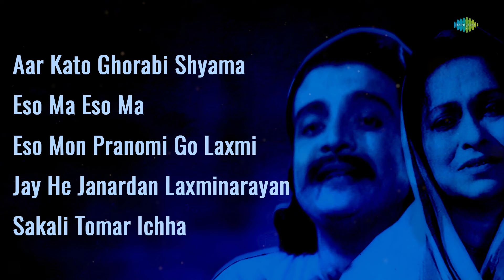Shree Shree Ma Lakshmi | Aar Kato Ghorabi Shyama | Eso Ma Eso Ma | Eso Mon Pranomi | Full Album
00:00:05 Aar Kato Ghorabi Shyama
00:03:04 Eso Ma Eso Ma
00:05:45 Eso Mon Pranomi Go Laxmi
00:08:57 Jay He Janardan Laxminarayan
00:11:57 Sakali Tomar Ichha

Song: Aar Kato Ghorabi Shyama
Artist:  Dhananjay Bhattacharya
Music Director: Kalipada Sen
Lyricist:  Traditional
Filmstar:  Gurudas Banerjee, Kamal Mitra, Ashim Kumar, Chhabi Biswas, Sandhyarani, Ratna Ghosal, Gita Dey, Anamika Saha, Lalita Chatterjee
Director:  Prabhat Chakraborty

Song: Eso Ma Eso Ma
Artist:  Hemanta Mukherjee, Arati Mukherjee
Lyricist:  Pulak Banerjee
Director:  Prabhat Chakraborty

Song: Eso Mon Pranomi Go Laxmi
Lyricist:  Pulak Banerjee
Filmstar:  Hemanta Mukherjee, Arati Mukherjee
Director:  Hemanta Mukherjee, Arati Mukherjee

Song: Jay He Janardan Laxminarayan
Artist:  Prasun Banerjee
Lyricist:  Pulak Banerjee
Filmstar:  Prasun Banerjee
Director:  Prasun Banerjee

Song: Sakali Tomar Ichha
Artist:  Dhananjay Bhattacharya
Lyricist:  Traditional
Filmstar:  Dhananjay Bhattacharya
Director:  Dhananjay Bhattacharya